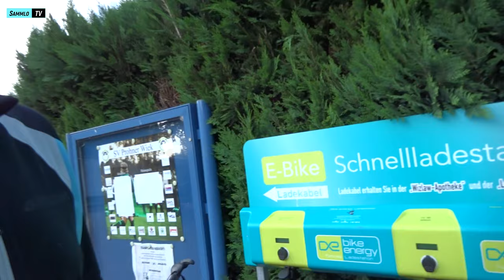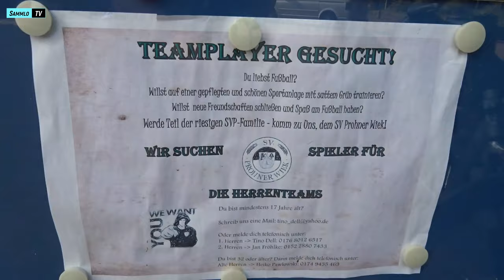Ich glaub es geht schon wieder los // Sommerradtour 2021 // Tag 6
Tag 6 meiner Sommerradreise. Mit einem herrlichem Sonnenaufgang startete ich in den Tag. Zuerst ging es via Karlshagen nach Wolgast womit ich die Insel Usedom wieder verließ. Weiter fuhr ich nach Greifswald, meist auf Radwegen entlang von Hauptverkehrsstraßen. Um den berühmt-berüchtigten
20 Kilometern Kopfsteinpflaster nach Stralsund zu entgehen, wählte ich eine Ausweichroute, welche mich durch entlegene Dörfer führte. Hinter Stralsund nutzte ich in Prohn eine E-Bikeladestation zum Aufladen meiner Powerbank und des Smartphones. Entlang der Boddenküste verschlug es mich zu meinem Nachtquartier bei einer Schutzhütte hinter Groß Mohrdorf, wo ich wiederum einen phantastischen Sonnenuntergang erleben durfte. Einziger Wermutstropfen ... die vielen Mücken.